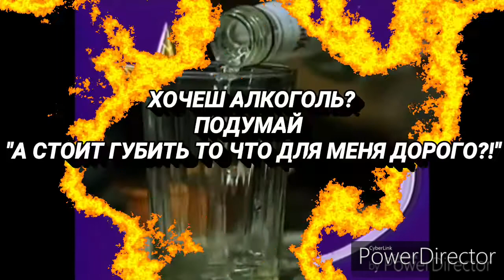АЛКОГОЛЬНЕТ, А.РАЗГУЛЯЕВ ПРОСТИ СЫНОК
ПРОСМОТРИ НЕСКОЛЬКО РАЗ ЭТОТ КЛИП И ПОДУМАЙ, "А СТОИТ ВЫПИТЬ АЛКОЛЬ?!" Я УЖЕ ДАВНО СДЕЛАЛ СВОЙ ВЫБОР! МОЙ ВЫБОР МОЯ СЕМЬЯ! СДЕЛАЙ СВОЙ ВЫБОР!